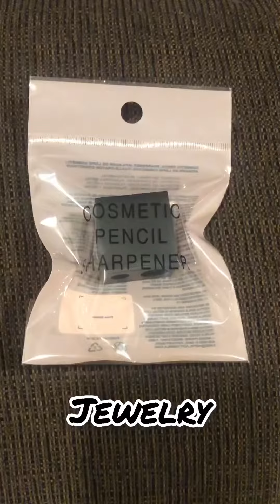Shopping haul!! || What we got from the mall!! 🛍🛒🏬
We recently started our Channel, we do cooking, daily vlogs, makeup and more!
Hope you enjoy our hard work!!